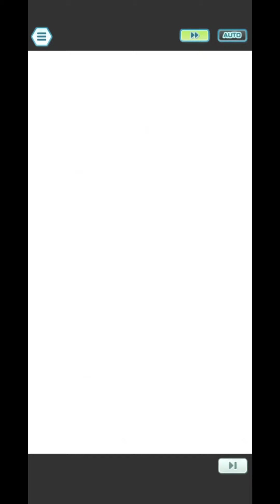7500 Unova Champion Stadium Master Mode~ 1/5 Masked Royal Crashes the Party! [Pokemon Masters EX]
0:00 Intro
0:08 Marshal - Use field effects
2:20 Shauntal - Use special attack
5:16 Grimsley - Use status conditions
8:16 Caitlin - Use powerful moves
12:02 Champion Battle - Use special damage reduction + use status conditions
15:45 Team Setup

I love this week's parameters. They all helps the player so much except for the parameter for Champion Battle. Mewtwo wrecks Marshal, so it's only logical that we use the parameter of "use field effects" to make psychic terrain to make Mewtwo wreck Marshal even more. Shauntal is water weak this week! And that means Inteleon makes an appearance. If we discount the first snipe shot that Inteleon made, after that, it was 1 snipe 1 KO. InteleonSoCool . Grimsley's next and he gets the "use status move parameter" because I feel like alittle bit of Steven and Metagross today. Caitlin gets "Use powerful moves" parameter because nothing else fits Incineroar. Champion battle is alittle too tame. If I used Dragonite here I think it would've ended so much quicker. I chose an additional "Use status move" parameter because I need to dragon breath to have a higher paralysis chance.

After getting the 5star power up tickets, I was too excited and immediately powered up SS Elesa to 6star EX and only realize that I have not recorded the team setups yet. So please excuse the rainbow background of SS Elesa during the team setup showcase. In the actual match she didn't have 6star EX.

7500 Unova Champion Stadium Master Mode~ 1/5 Masked Royal Crashes the Party! [Pokemon Masters EX]